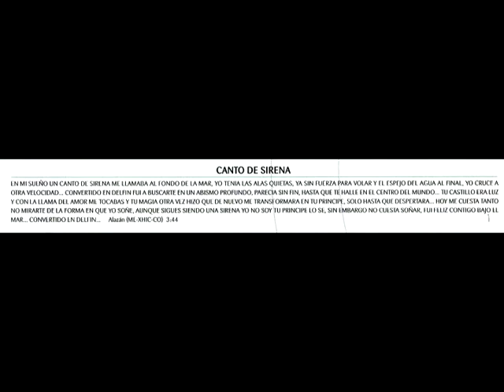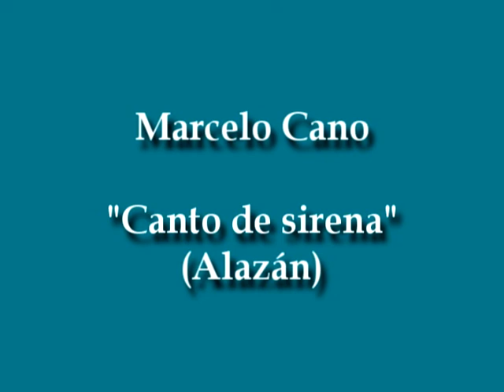Marcelo Cano "Canto de sirena"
Autor: Alazán
Del álbum: Marcelo Cano
1999